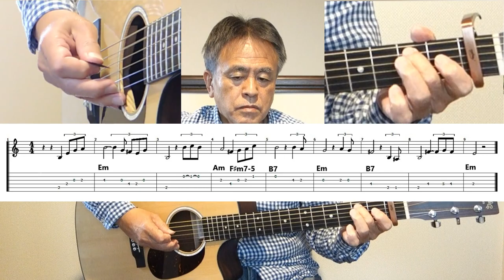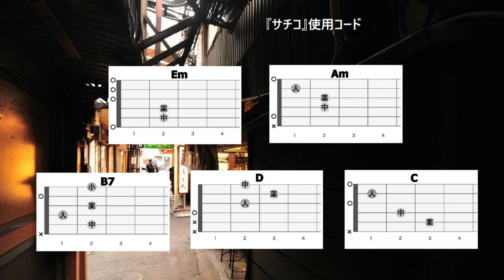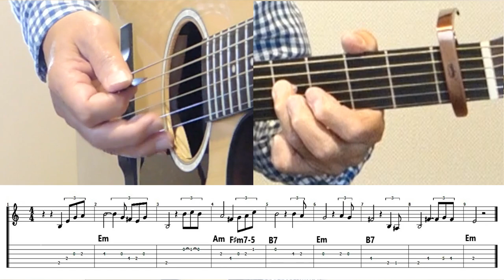中高年＆シニアのためのギター講座！ニック・ニューサーの『サチコ』を簡単に弾き語り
【コード付き歌詞のコピーは下記から】「サチコ」は1981年6月にリリースされたニック・ニューサのデビュー曲です。作詞・作曲の田中収さんをリーダーに1981年に結成されたバンドです。ロックミュージックを下地としながら、演歌の世界観を持ったポップス曲です。バンド名は「New York City, New York U.S.A.」が由来がそうです。

00:00 歌詞コード付き試奏
01:36 課題曲の紹介
02:10 弾き語り方の詳細解説

     このチャンネルは毎週金曜の19時に定期的にアップしています。

『サチコ』
オリジナルキー：Gm
ここではキーをFmとし、Capo１のEmで演奏します。

　Em       　Am    B7
暗い酒場の かたすみで
  Em    B7     B7      Em
俺はお前を 待っているのさ
    Em     Am    D     B7
サチコ サチコ お前の黒髪
    Em       B7    C Am    B7
オレは いまでも お前 の名前を
      Em       Am   B7    Em
呼んだぜ 呼んだぜ 冷たい風に

間奏｜Em｜Am｜B7｜Em｜

　Em         　Am    B7
今日も一人で なか川ぞいを
歩く冷たい 俺のこの胸
サチコ サチコ お前の瞳が
俺は いまでも お前 の名前を

サチコ サチコ お前のすべてを
俺は いまでも お前 のことを
      Em       Am     B7      Em| Am | Em |
好きだぜ 好きだぜ いついつまでも

「下手な歌は歌うな」「演奏もイマイチ」というコメントを頂戴しますが、弾き語りは演奏と歌唱を同時におこなう行為と捉え、素人ながらその姿をそのまま録画し、動画としてアップしています。